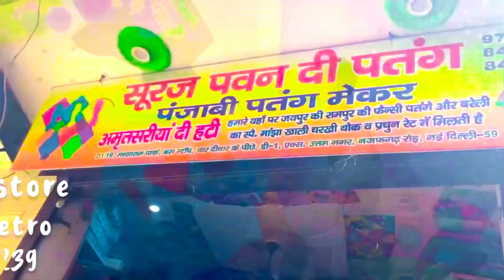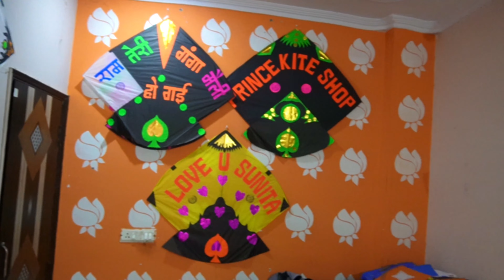15 August Kite Shopping 2023 | Worth 50000 Rs | Kite fighting | Suraj Pawan Kite Store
Kuan Kite
shop address:
D1/19 Mansa ram park, char Diwari, metro pillar no-761.
near Dwarka mor metro station New Delhi-59